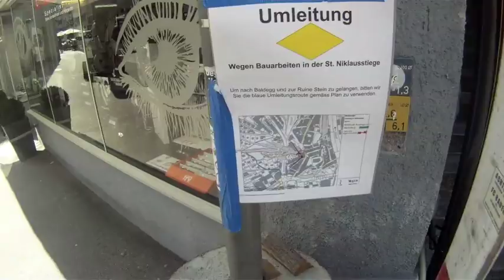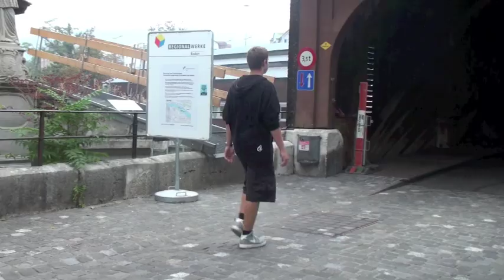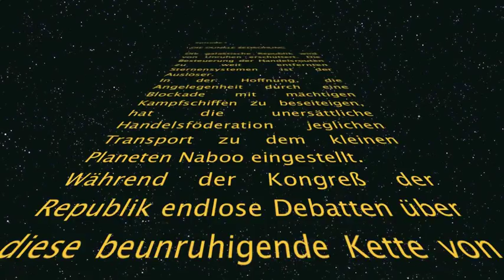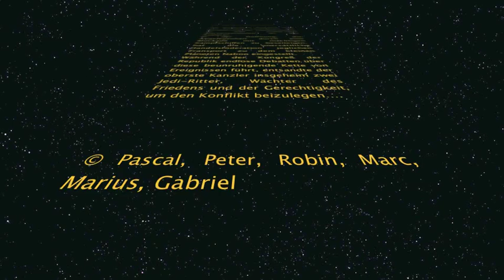Doku Baden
Dieser Film entstand als Schüler-Projektarbeit im Rahmen der Variowoche "Dokumentarfilme" an der kswe.